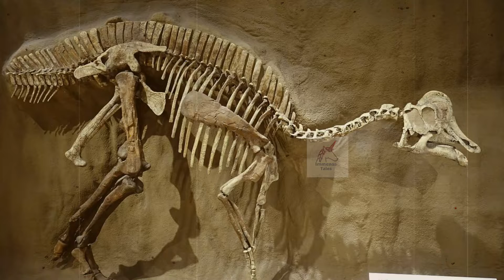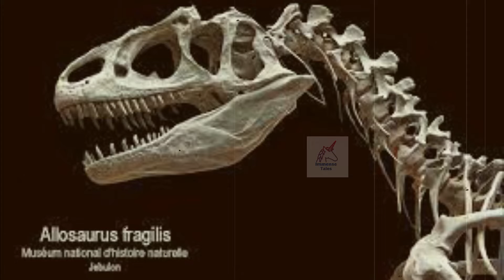ప్రపంచంలో 10 భయంకర డైనోసర్లు ఇవే ! | Dangerous Dinosaurs in the World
Hello Guys !!

In this video, I explained about dangerous creatures dinosaurs. I have taken the info from various resources. Hope the video is understandable.

Cheers,
Jaswanth Reddy V